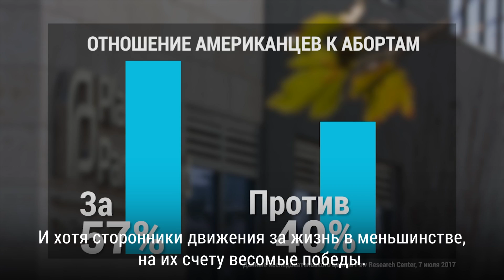Право выбора или право на жизнь?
В США все больше штатов ужесточают законодательство об абортах